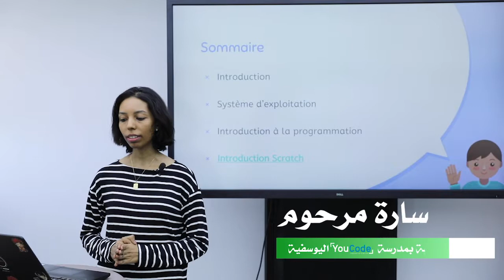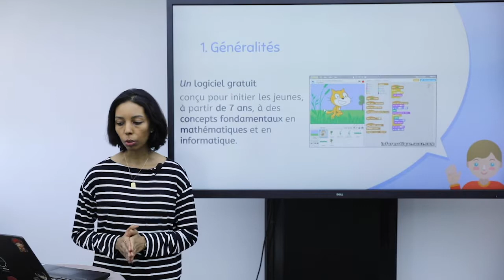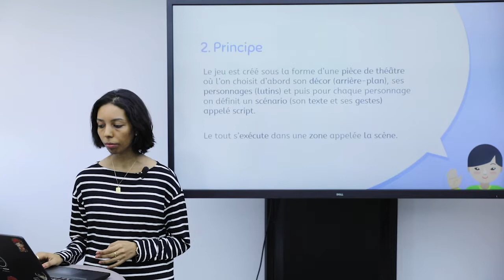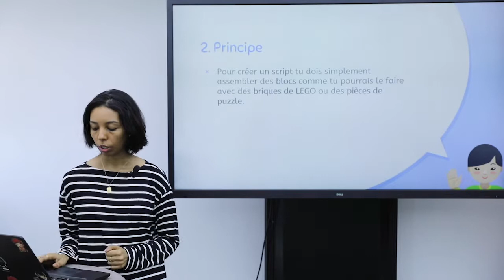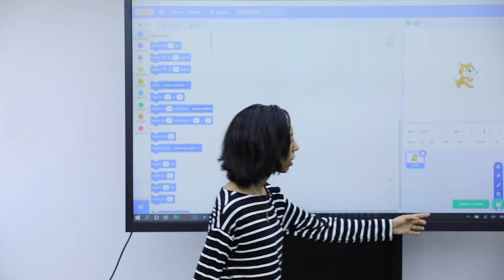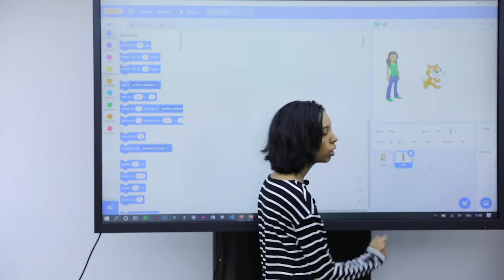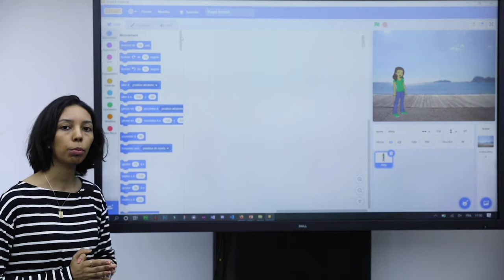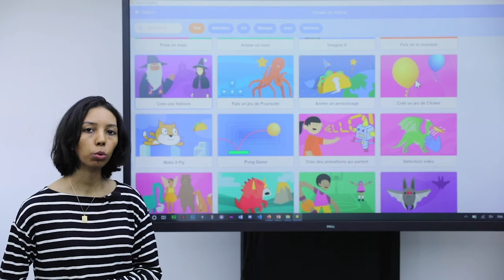Cours d'informatique - Episode 7